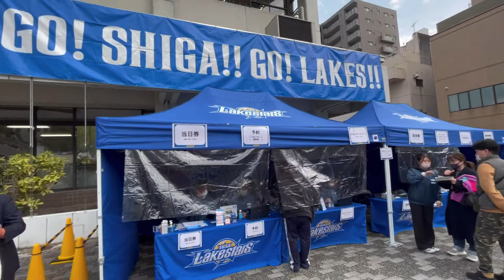PINOY IMPORT IN JAPAN BASKETBALL LEAGUE / Kiefer Ravena vs Dwight Ramos pinoyimportinjapan#